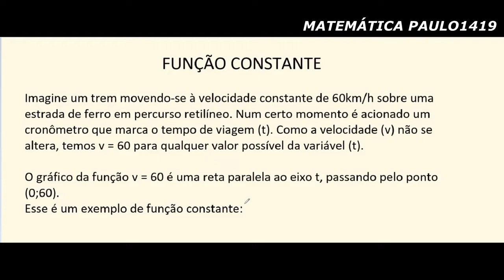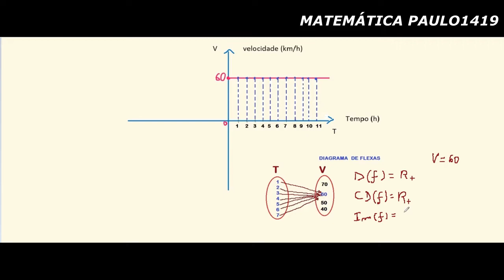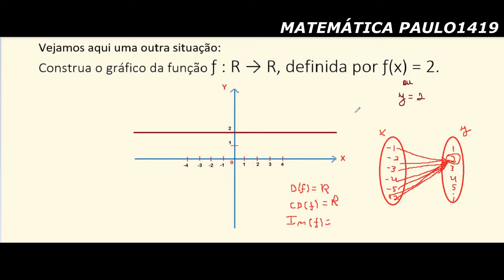FUNÇÃO CONSTANTE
Obrigado à todos que não apenas desfrutam das aulas, mas também ajudam o canal curtindo, compartilhando e inscrevendo-se.
Forte abraço!
Matemática paulo1419